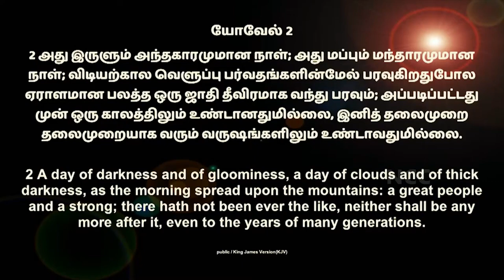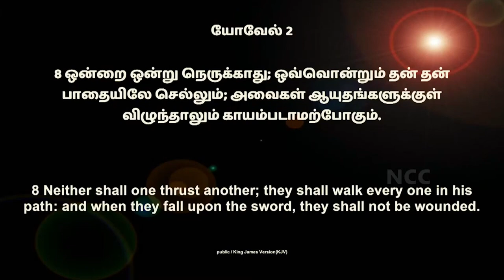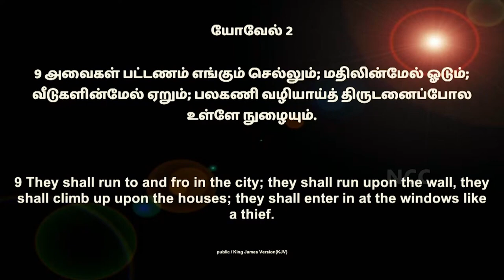"Reaching of TV Ministry" Message By Bro.D.J